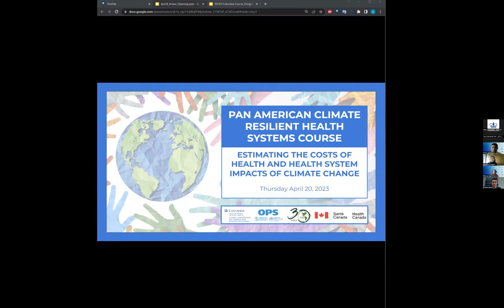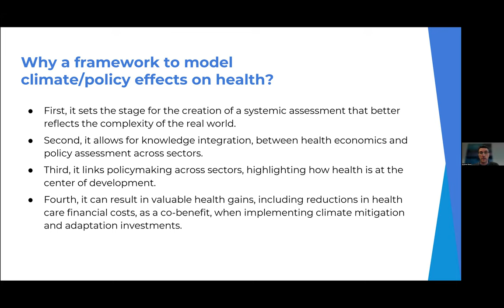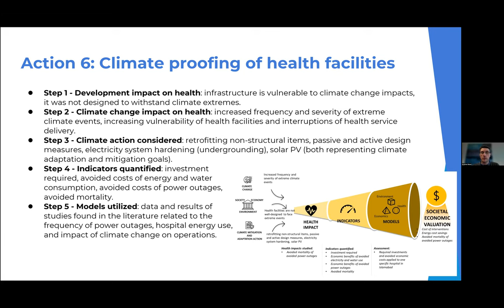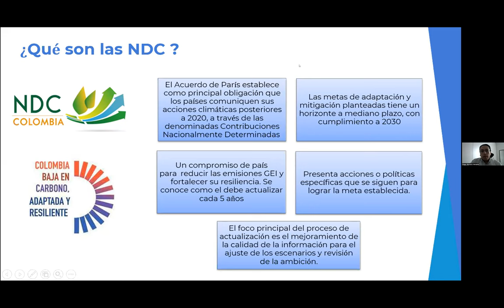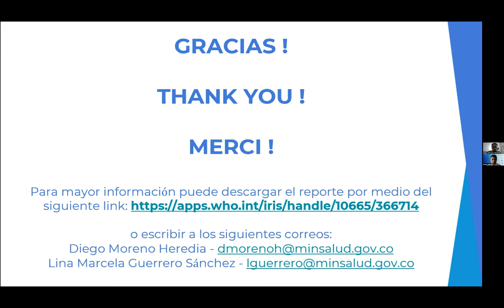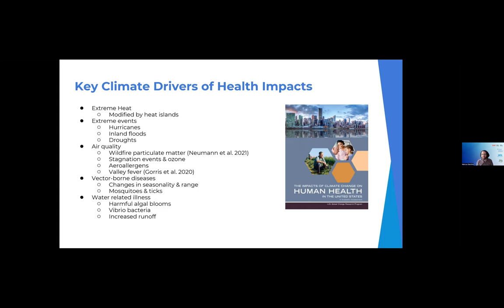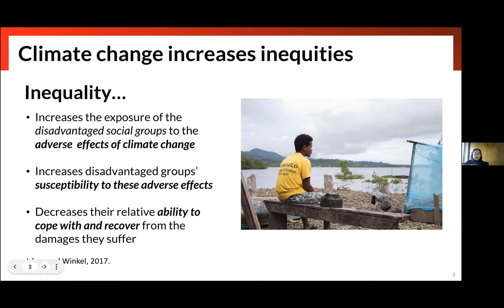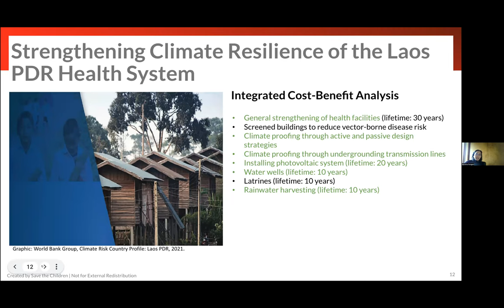6) Estimation des coûts des impacts du changement climatique sur la santé et le système de santé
Systèmes de santé panaméricains résilients face au climat

6) Estimation des coûts des impacts du changement climatique sur la santé et le système de santé

Présentatrices:

Andrea Bassi, Fondateur et PDG, KnowlEdge Srl et associé principal, Institut international du développement durable (IIDD)
Montira Pongsiri, PhD, conseillère principale, changement climatique et santé
Diego Moreno Heredia, Ministère de la Santé et de la Protection Sociale de Colombie - Changement climatique et santé
Marcus Sarofim, PhD, Científico Medioambiental Senior, División de Cambio Climático de la EPA de EE.UU.

L'interprétation française de l'événement a servi à faciliter la communication et ne constitue pas un enregistrement authentique ou littéral de ce qui a été prononcé. L'interprétation simultanée qui s'entend en dehors du moment de l'énonciation est un bien improvisé et intangible qui n'a de sens qu'à un certain moment et dans un contexte précis. Seul le discours original est authentique et, par conséquent, la version définitive de ce qui a été rapporté.